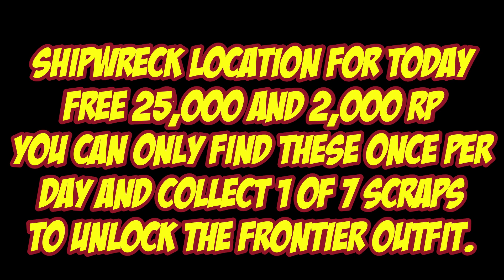Shipwreck Location For Oct 18th 2023 | GTA 5 Online | Los Santos Tuners DLC